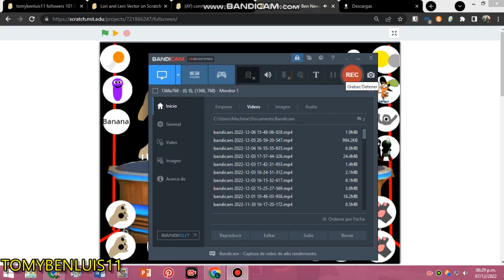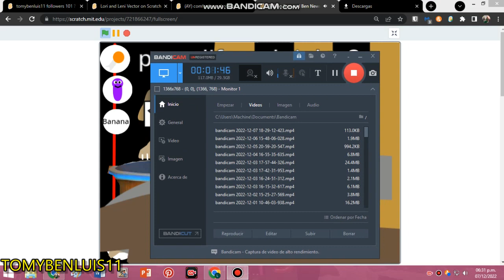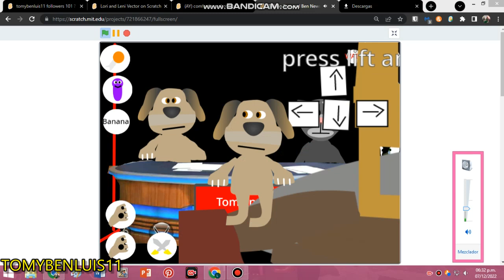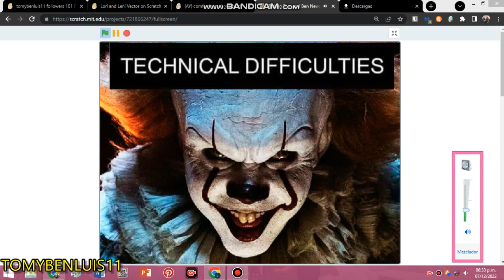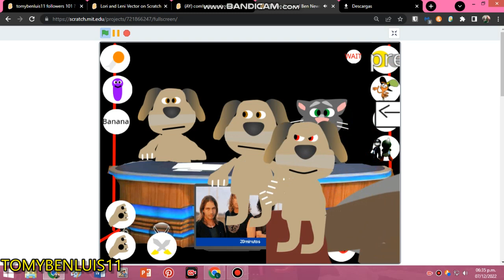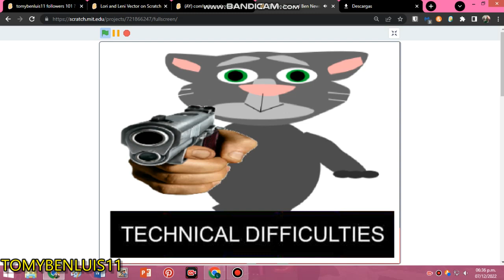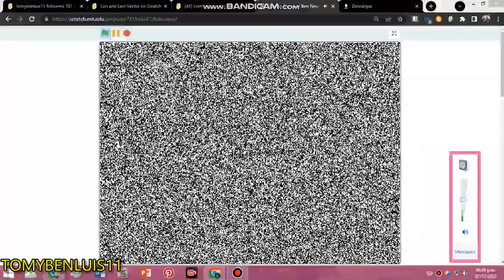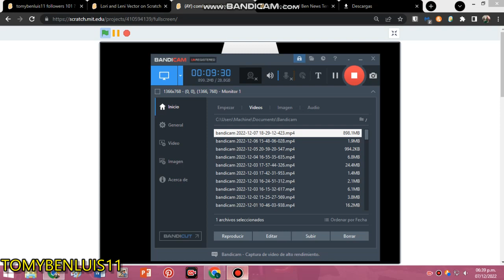Talking Tom and Ben News Terror IT HD ben evil and angela evil and tom evil